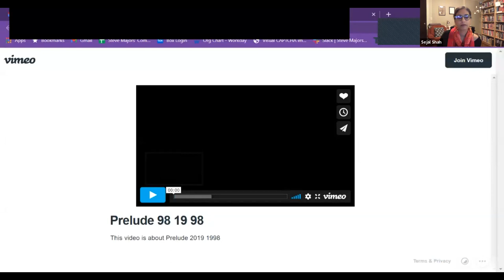Beyond the Black and White Binary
Taking Care in Writing, Publishing & Building Community
Presented by Writers & Books
Free to the public | ASL Interpreted

Four writers of color discuss ways of resisting and challenging the black-and-white binary that often dominates conversations and frames how American culture and the publishing industry imagine race. Panelists explore how to forge and foster collaborations between Black and Brown writers through solidarity and a politics of community-building with a focus on both craft and content. Sejal will show a short clip of a performance by internationally renowned modern dance company, Garth Fagan Dance, one of her foundational artistic influences.

Panelists: Valerie Boyd, Anjali Enjeti, Sejal Shah. Moderator: Steve Majors

In 2020, Sejal was awarded a grant from Alice Wong’s Disability Visibility Project to support making an accessible virtual event for her debut essay collection, This Is One Way to Dance. Sejal wanted to share the stage with other writers she admired, and partnered with Writers & Books to design a day of panels, described below. Her grant underwrites “Writing Illness” and “Beyond the Black and White Binary,” offered admission-free to the public and with ASL interpretation.